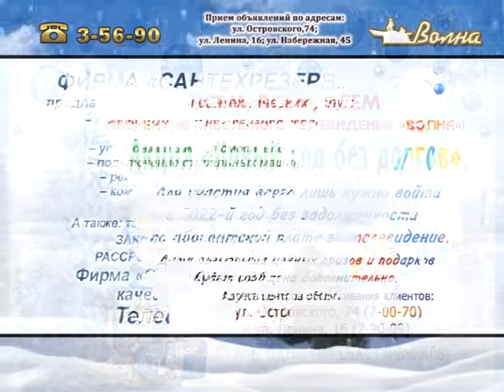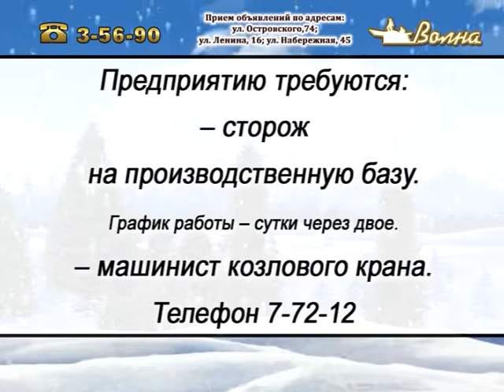Телегазета, ТРК «Волна-плюс», г. Печора, Ю 04.12.2021